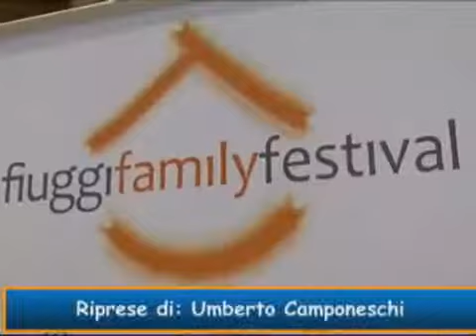Fiuggi Family Festival 2011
La manifestazione giunta alla quarta edizione presenterà undici proiezionti tra film, cortometraggi e animazione. Con il contributo dell'Assessorato Politiche Sociali e Famiglia del Lazio.